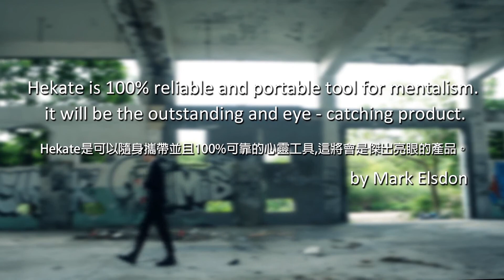HEKATE by Himitsu Magic